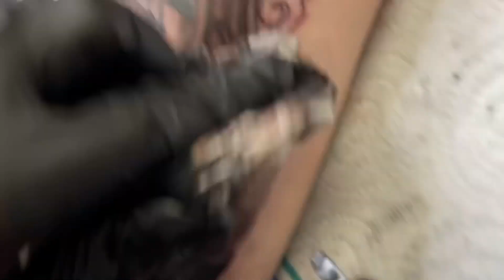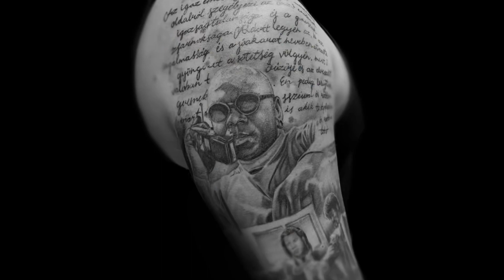Artistic Temple - robertfvrkas_tattoo